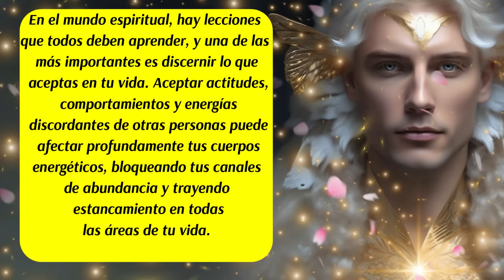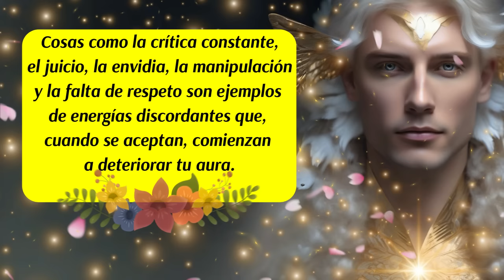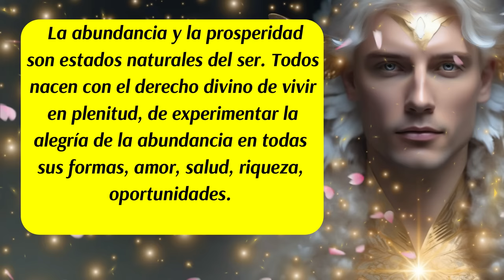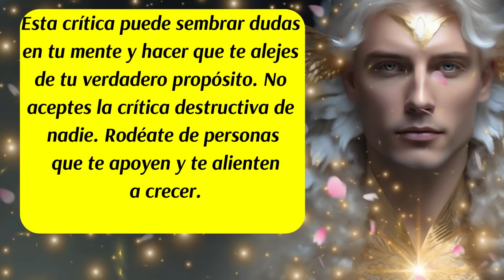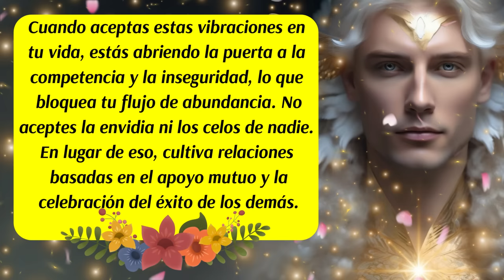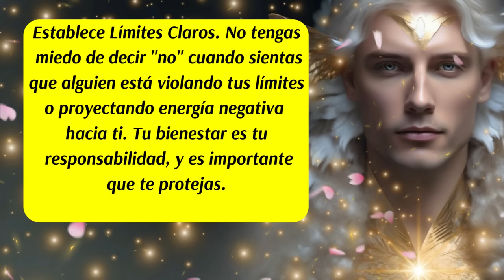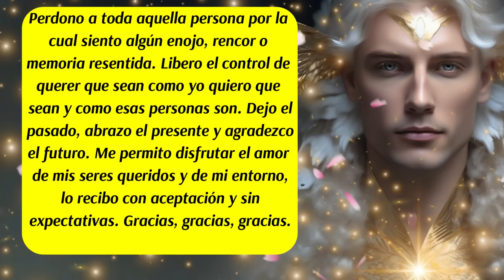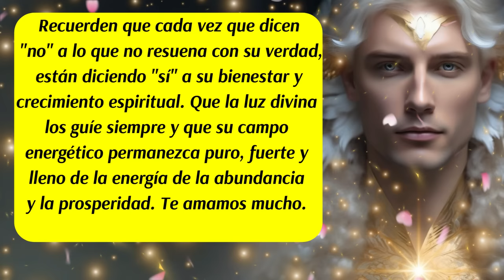💌Protege tu Energía y Atrae Abundancia 🛑Mensaje Urgente del Arcángel Jofiel para ti💛😇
✅En este profundo y revelador mensaje canalizado del Arcángel Jofiel, descubrirás las cosas que nunca debes aceptar de nadie y cómo estas actitudes pueden bloquear tu abundancia, salud y prosperidad. Aprende cómo las energías discordantes, la crítica destructiva, la manipulación y la negatividad afectan tus cuerpos energéticos y crean estancamiento en todas las áreas de tu vida.
✅Este mensaje espiritual y esotérico te guiará para proteger tu campo energético, establecer límites claros y asegurarte de que tus canales de abundancia y prosperidad permanezcan abiertos. No permitas que las malas energías interfieran en tu camino hacia la plenitud. ¡Activa tu poder personal y transforma tu vida con la sabiduría divina del Arcángel Jofiel!
ISRC: USUAN1100748
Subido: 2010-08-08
✅Link de la página